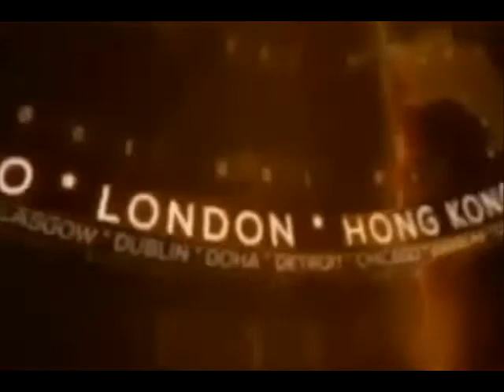कौशाम्बी में बौद्ध भिक्षु का चोरी हुआ लाखो का माल पुलिस ने किया बरामद !